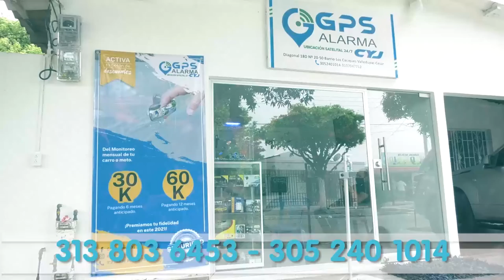ENCALETADO EN UNA MOTO ENCONTRARON BASE DE COCA